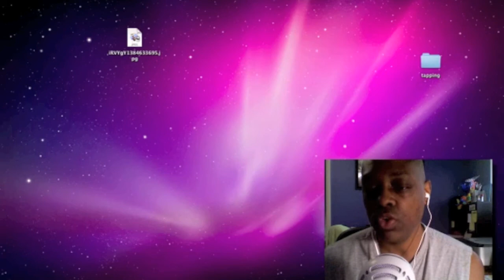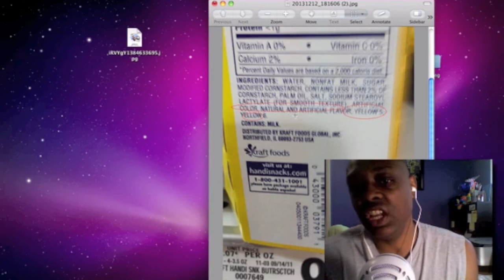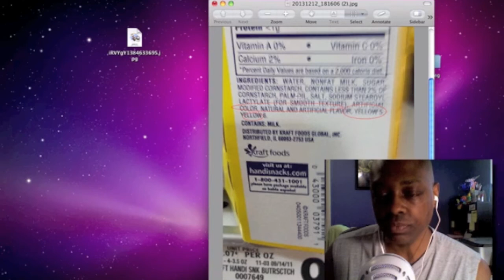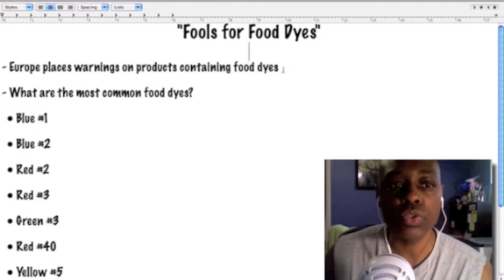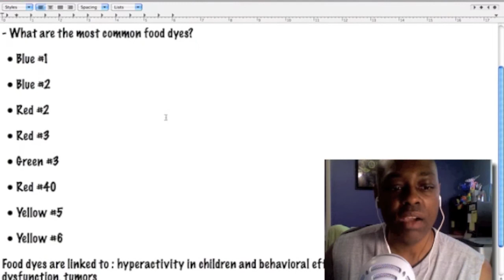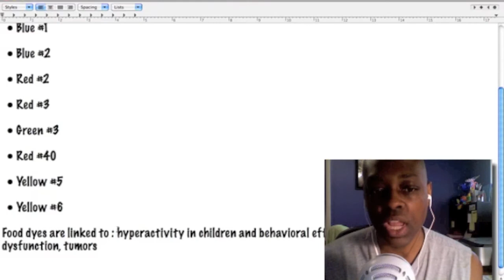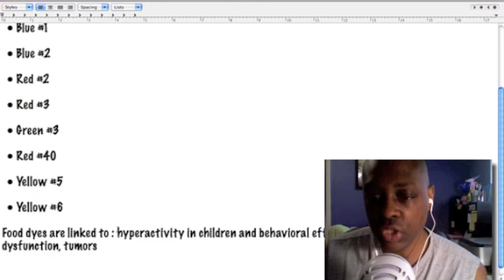How To Read Food Labels: Are We Fools For Food Dyes?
Do you know how to read food labels? In this video, Darren "Phat-Man" McDuffie discusses how to read food labels and how food dyes and food colorings are placed on food nutrition labels.